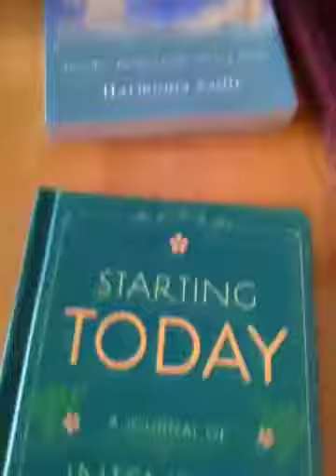What I am reading this month-part 1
The 3 books that I will be reading this month. This video is in 2 parts.